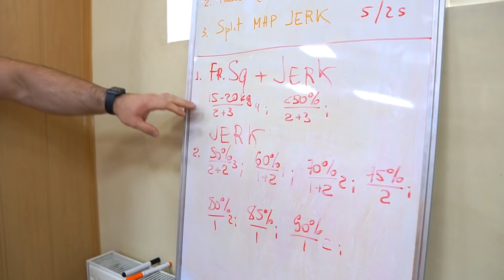How to lift / Episode #9: Final Jerk PR session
NEXT Training CAMP: April 18 - May 2, 2020 (duration - 14 days)
✔️LOCATION: Ukraine, Kyiv, Olympic Training Center.